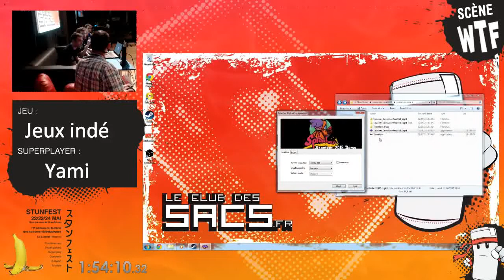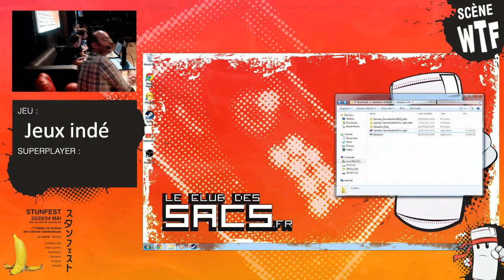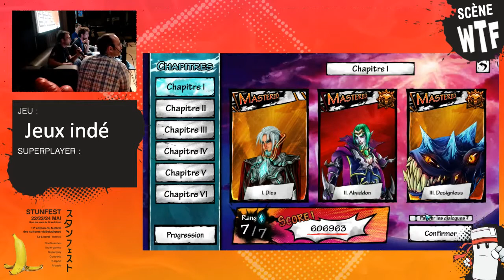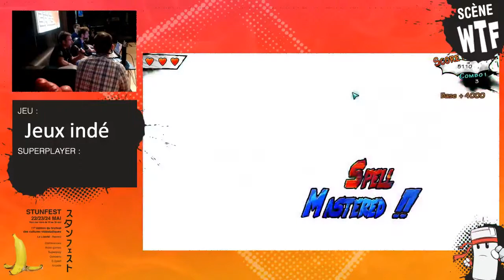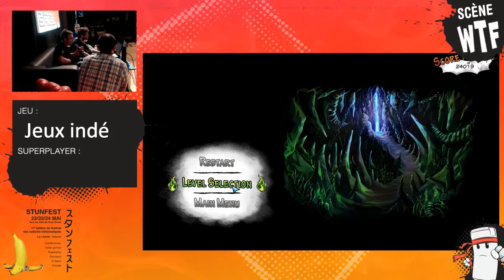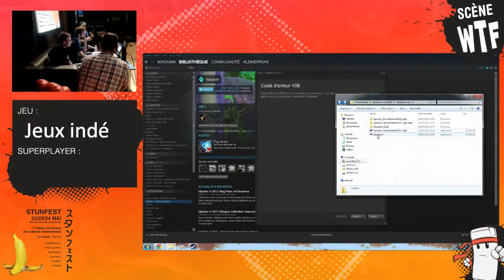[Stunfest 2015 - WTF] Présentation de jeux indés (Splasher, Isbarah, Steredenn)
Présenté au Stunfest 2015 sur la scène WTF